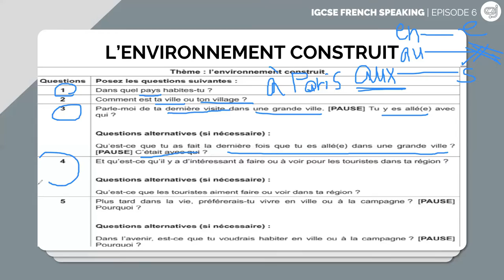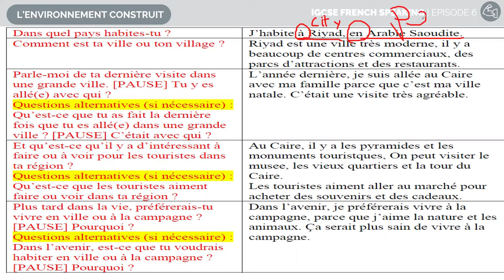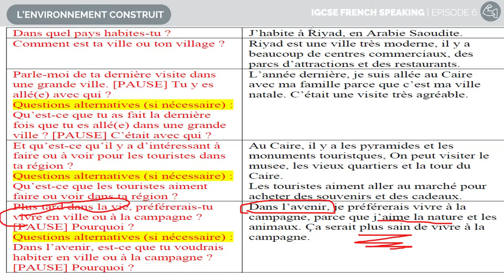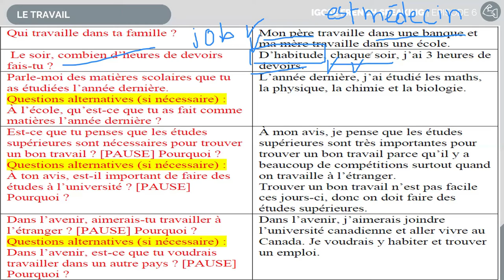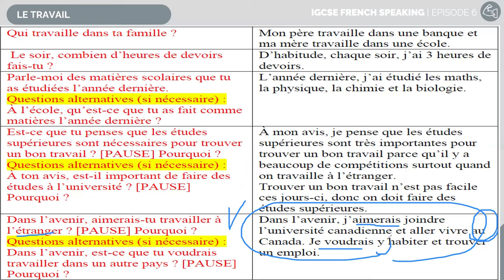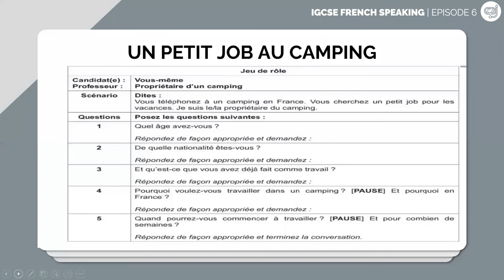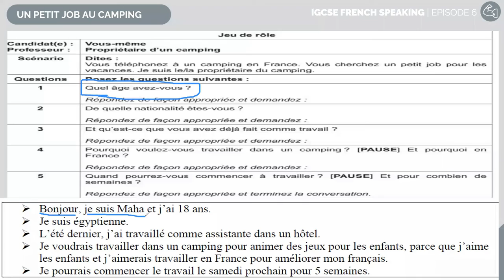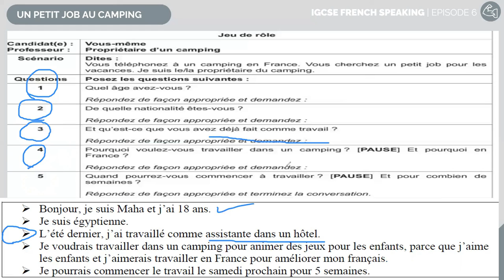IGCSE French Speaking cards | ZNotes x Dr Nashwa S1·E6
In our sixth video in collaboration with Dr Nashwa, she takes a look at a roleplay (Un Petit Job Au Camping) and 2 topic conversations (L'environnement construit, Le Travail).

Dr. Nashwa EL Dakak graduated from Alsun Faculty, French Department, Ain shams University and got her PhD from Bourgogne Franche - Comté University 2018 in French Language Didactics, and her Masters degree from Besançon University 2014 in France and a French Teaching Diploma from CLA, Centre de Linguistique Appliqué, France 2012. She is a certified IGCSE French (0520) foreign language teacher, certified DELF & DALF examiner and certified examiner at the British Council abroad for more than 15 years. She is an ex-Faculty member at  King Saud University, Princess Noura University & Imam Mohamad University , Riyadh,  KSA and a current faculty member at Language & Translation Faculty, University, Cairo, Egypt.

Chapters:
00:10 - Topic Conversation: L'environnement construit
11:49 - Topic Conversation: Le Travail
20:28 - Role Play: Un Petit Job Au Camping